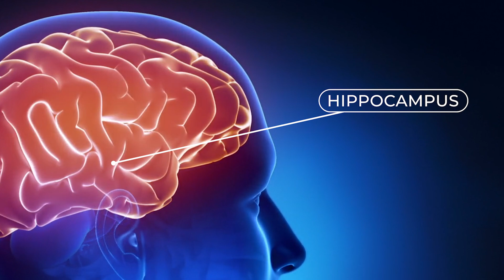Greatness of Sanskrit - The Sanskrit Effect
According to a European scientist, studying Vedas and Sanskrit shlokas over a period of time gives a tremendous increase in one's brain physical size, especially the cortex and  also siginifcantly increases cognitive abilities. He has termed it the Sanskrit effect. Learn about this study and its ramifications for India's Sanskrit education system.